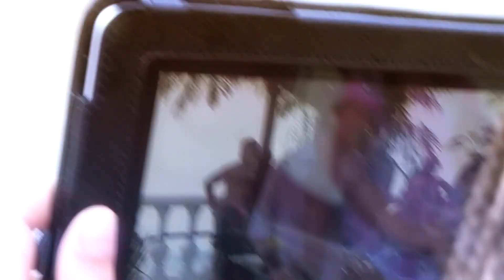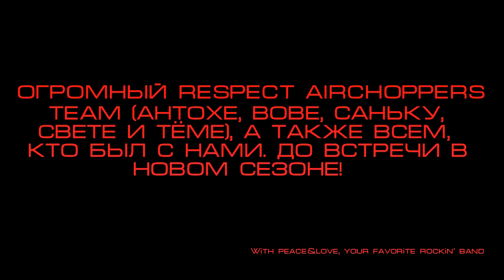Airchoppers' Show 20 (Crimea Rock Tour)